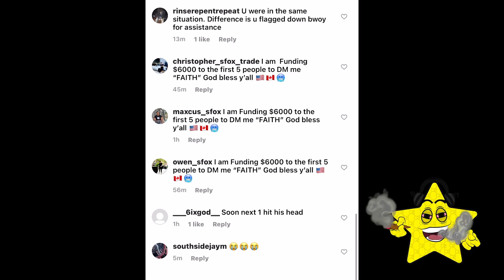SICKPPL EXPOSES A PICTURE OF KILLA DACROOK WHEN HE CAUGHT A LEGGAZ PLUS MORE!! 😯